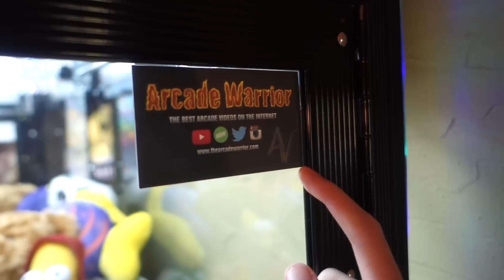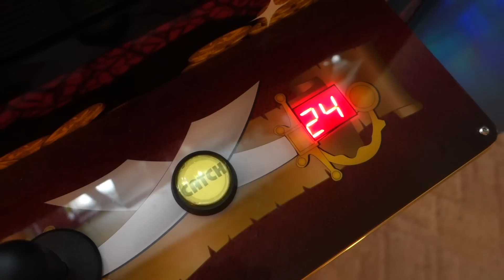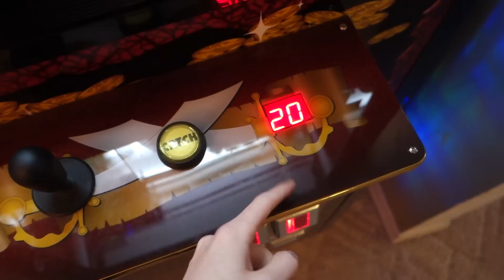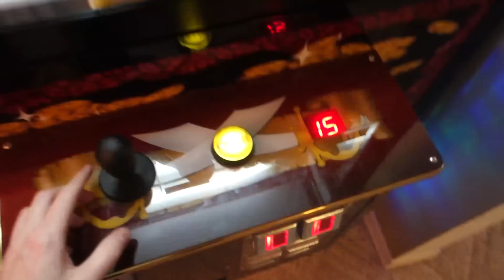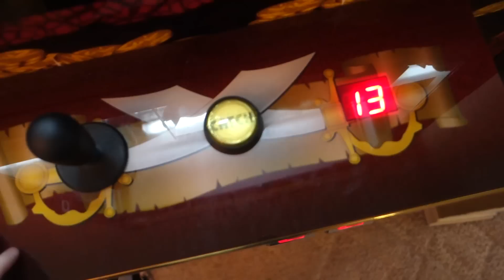25 PLAY CLAW MACHINE CHALLENGE!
Today I decided to do a 25 Play Challenge on my Claw Machine! How many prizes can I WIN?